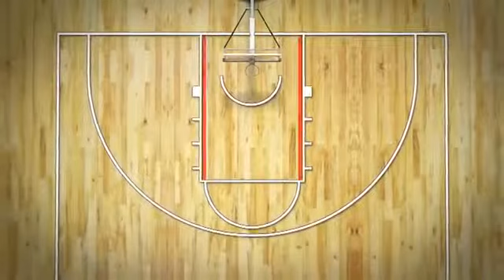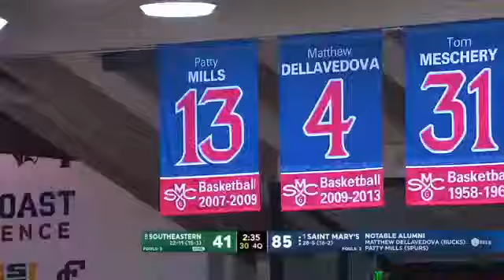SE Louisiana (Jordan Capps #21 19pts, 5rebs) vs Saint Mary's Basketball